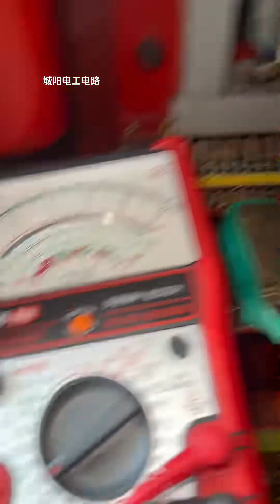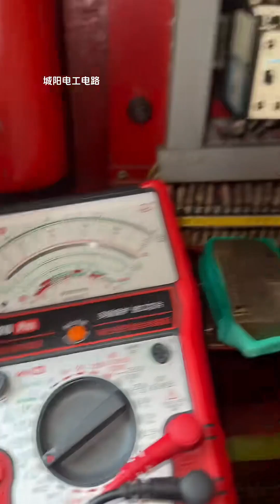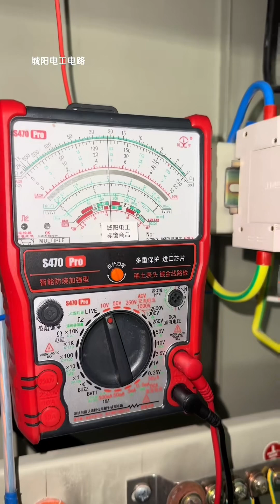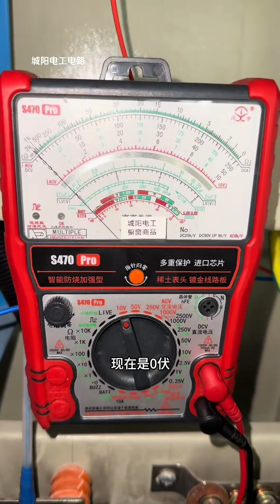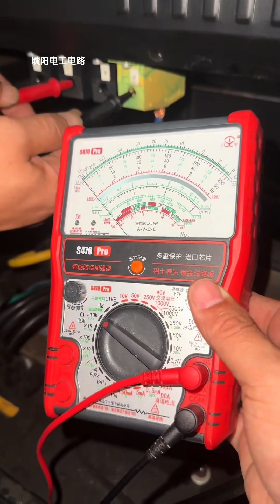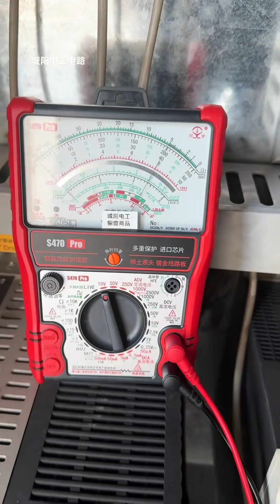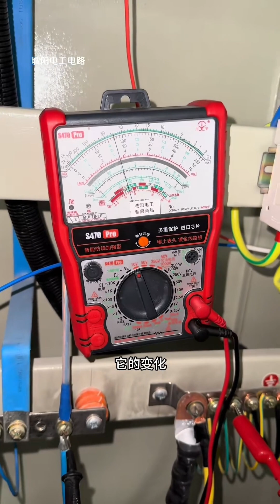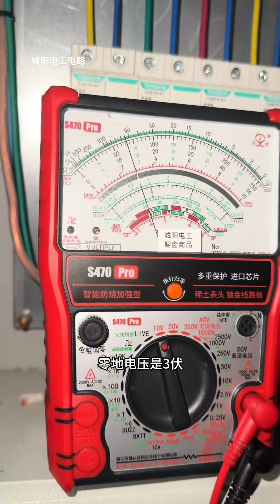车床水泵突然罢工！一番检修是热继电器搞鬼，这次检修你们看懂了吗？【城阳电工电路】